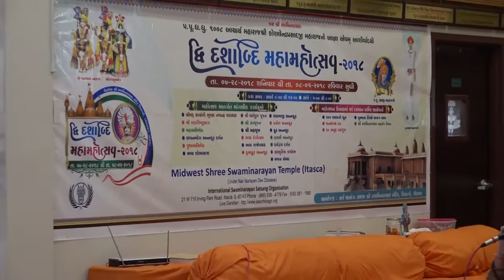06 ISSO Chicago - Puspa Abhishek during 20th Patotsav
Shree Swaminarayan Temple Chicago celebrated Dwi Dashabdi Mahostav (20th Patotsav) from Saturday 28th July to Sunday 5th August 2018.

Katha (Scripture): Shreemad Satsangi Bhushan